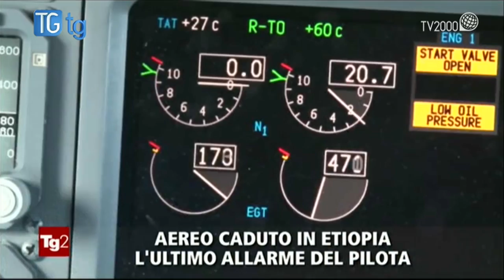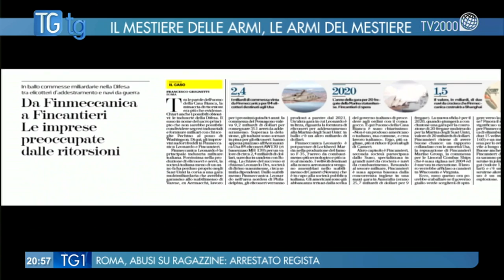Alessandro Da Rold a TGtg: “Finmeccanica? Si è appoggiata a criminali sul territorio”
"Finmeccanica è una delle aziende strategiche più importanti del nostro paese. E' abituata a operare su mercati internazionali, fondamentale per la nostra democrazia.. Si è appoggiata in passato a veri criminali sul territorio". Così a TGtg il giornalista Alessandro Da Rold, autore di un’inchiesta sul tema.